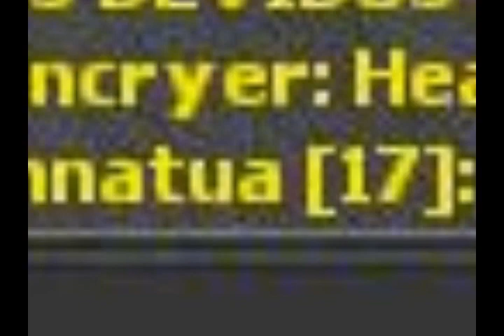Kuraq - Tibia Hacked by Beagle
Thats an collection of Beagle Tibia hacks... :) Enjoy!